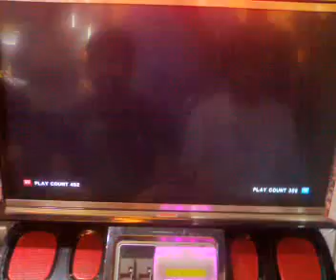T6BR Asuka vs Lars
SM Fairview

PMS JERBOX

Manunubos ( Asuka ) vs Orthodox ( Lars )